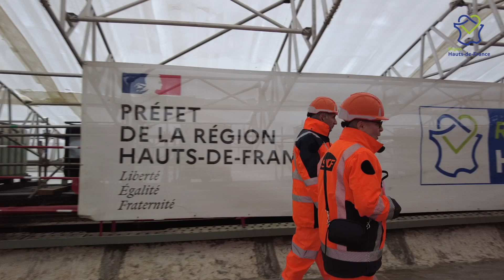La modernisation de la ligne ferroviaire Douai-Cambrai continue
Lancé en début d'année, les travaux de rénovation de la ligne Douai - Cambrai se poursuivent.

Une visite de chantier a eu lieu ce mardi 19 novembre en présence du vice-président Christophe Coulon.

Un projet mené entre l'État, la Région et SNCF Réseau pour améliorer les déplacements des habitants en Hauts-de-France !